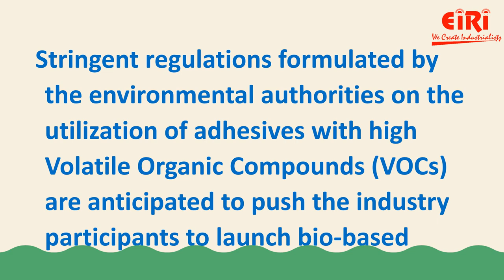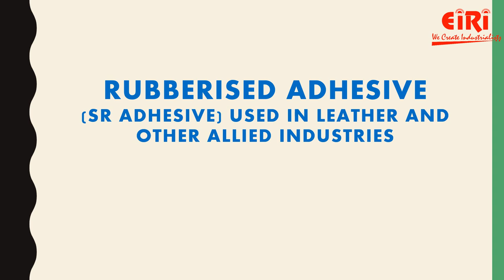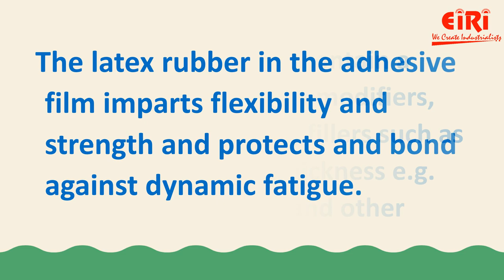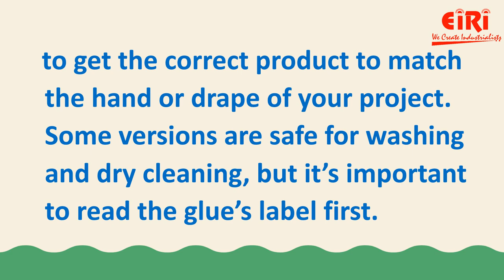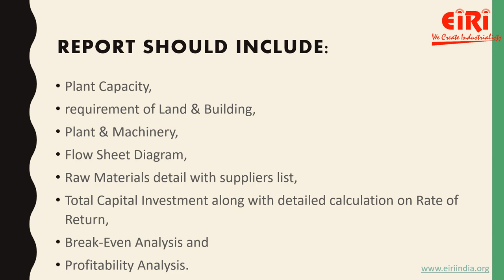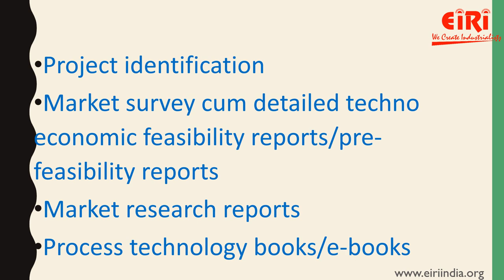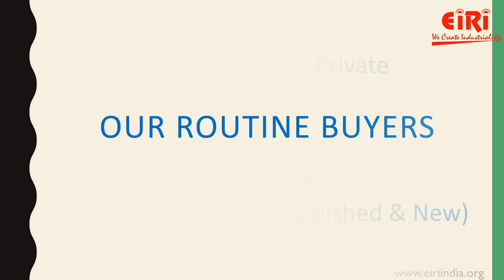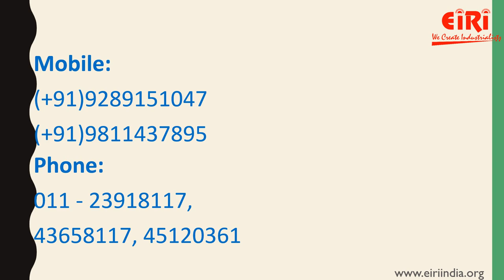Gums & Adhesives Projects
The market size for adhesives & sealants is projected to grow from USD 63.2 billion in 2020 to USD 80.0 billion by 2025, at a CAGR of 4.8%. The major drivers for the market are increased demand for adhesives in the medical industry, increasing demand for adhesives & sealants from the building & construction industry, and growth in the appliances industry.

Complete Hand Book On Adhesives And Adhesion Technology With Project Profiles

Technology Of Glue And Adhesives With Adhesives Bonding And Formulations (Hand Book)

Ankur Gupta
CEO, Engineers India Research Institute
New Delhi, India